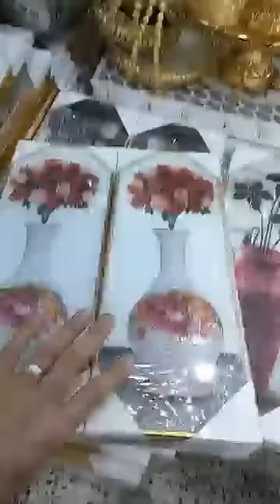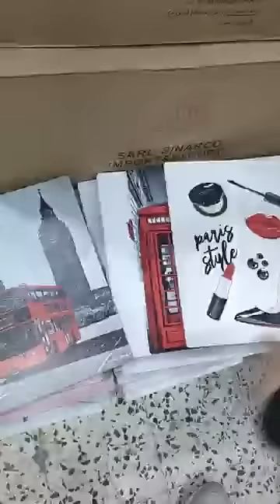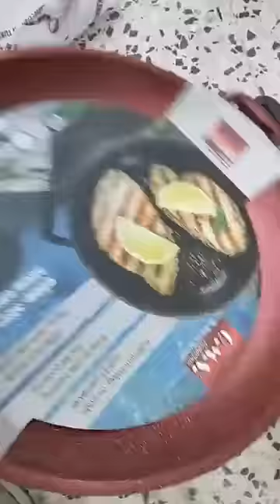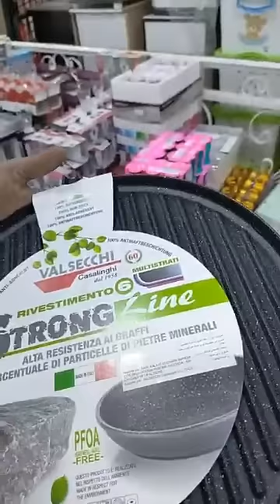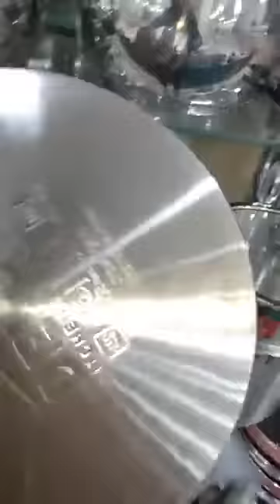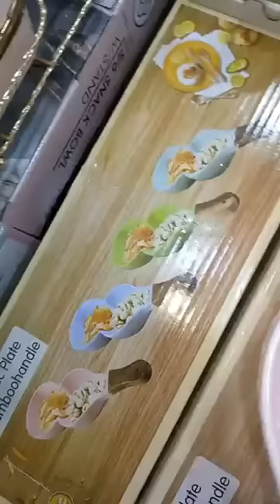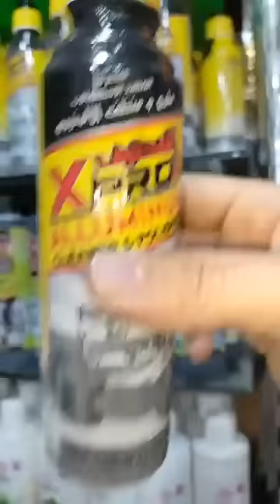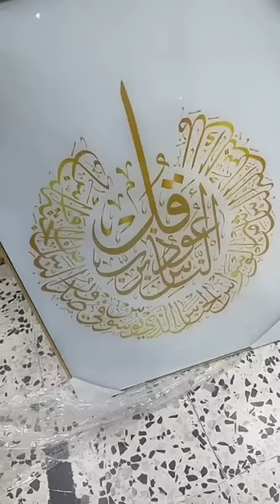اواني ؤمضان عند البزار ولد حدة سطيف مقابل مسجد١٠١٤ سطيف